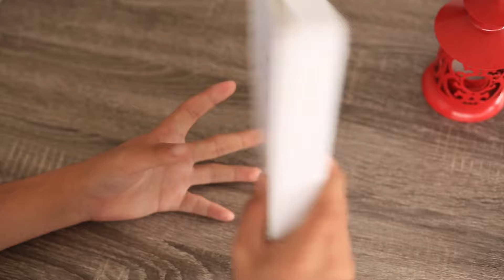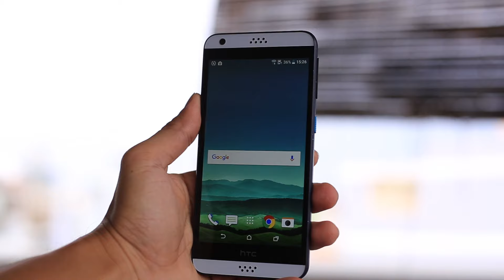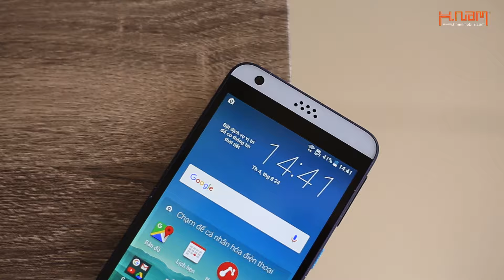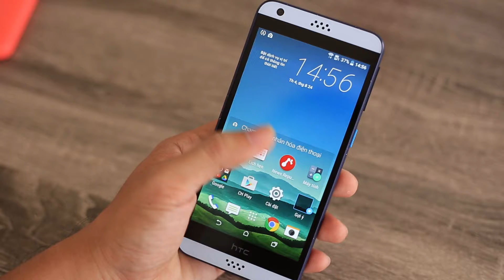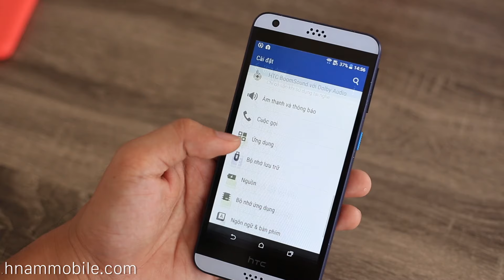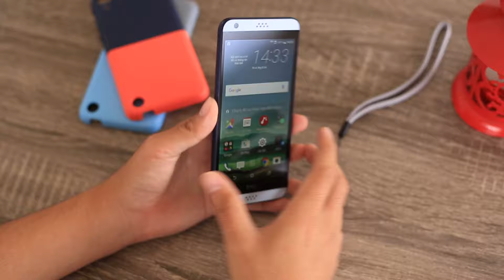H-Channel | Mở hộp HTC Desire 630 - Thiết kế trẻ trung, tặng kèm ốp lưng và tai nghe Hi-res cao cấp.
- Tư vấn mua HTC Desire 630
- Có nên mua HTC Desire 630
- Mua HTC Desire 630
- Giá HTC Desire 630 chính hãng
- Giá HTC Desire 630 xách tay
- Mua HTC Desire 630 ở đâu uy tín, giá rẻ
- Giá bán HTC Desire 630
- Những điểm mới HTC Desire 630
- HTC Desire 630 có gì mới
- Đánh giá HTC Desire 630
- giá HTC Desire 630 bao nhiêu tiền
- HTC Desire 630
- HTC Desire 630 giảm giá
- Những tính năng mới HTC Desire 630
- Video đánh giá màn hình HTC Desire 630
- Video đánh giá camera HTC Desire 630
- Video đánh giá thời lượng pin HTC Desire 630
- Video đánh giá hiệu năng HTC Desire 630
- Video đánh giá HTC Desire 630 xách tay
- Video đánh giá HTC Desire 630 chính hãng
- Review HTC Desire 630
- What new on HTC Desire 630
- Shoud i buy HTC Desire 630
- Where to buy HTC Desire 630
- Battery test/Game test/Camera test/review HTC Desire 630